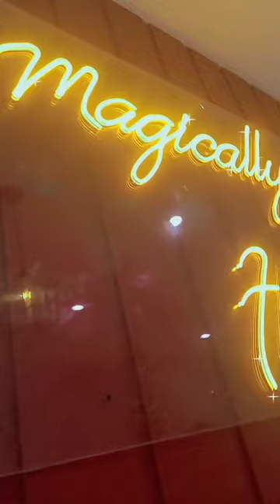pizza max I Love pizza🍕🍕